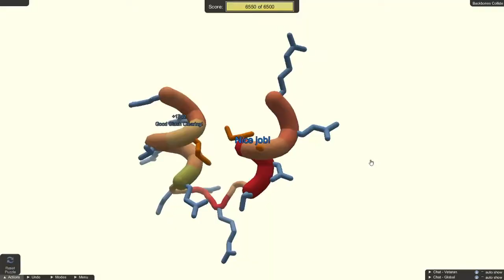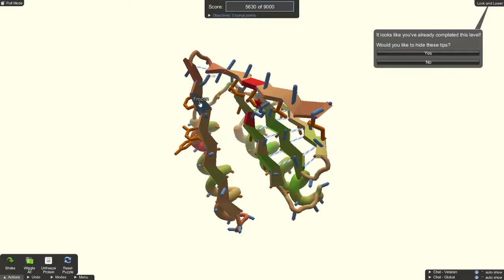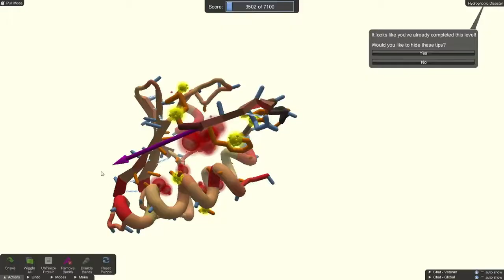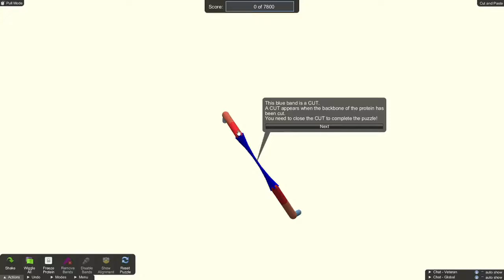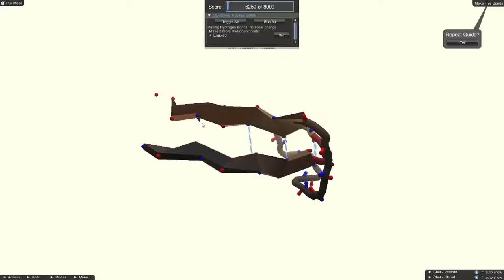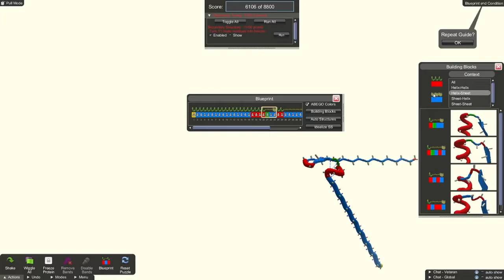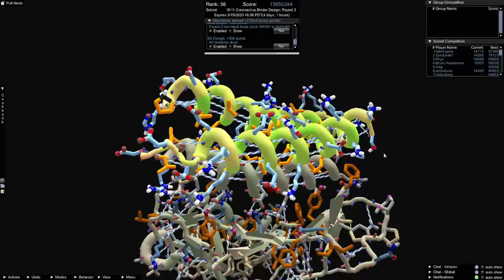QUICK Foldit Tutorial Walkthrough (start Coronavirus Puzzles ASAP)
In this video, expert player S0ckrates runs through ALL the Foldit tutorials you need to know to get started on the Coronavirus Puzzles! We still recommend everyone play through these tutorials — but if you're stuck, this should help.

0:00-0:41 ALL the intro puzzles! (1–10)
0:41 Rubber bands
0:55 Controlling wiggle w/ ‘clashing importance’
1:16 Controlling wiggle w/ ‘wiggle power’
1:28 Lock it down w/ Freeze Tool
1:24 More rubber bands
1:41 Move stuff w/ Tweak Tool
2:09 Put all that together
2:35 Move tool
3:05 Assigning secondary structure
3:40 Cut points
4:05  OBJECTIVES (bonus points)
4:17  Core Existence Objective
4:30  Blueprint Tool (build a protein)
5:14  DESIGN MODE

Note: Foldit is an interactive computer game and not a distributed computing project. If you would like to donate spare CPU cycles to science, please check out the Rosetta@Home project on BOINC